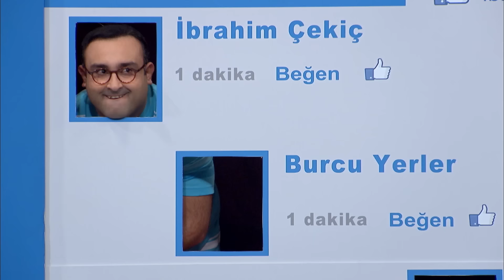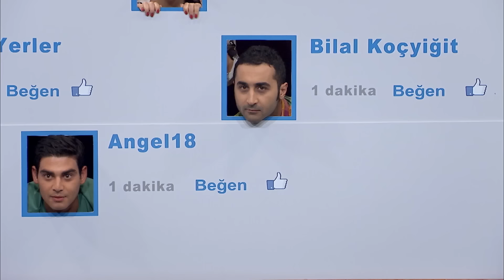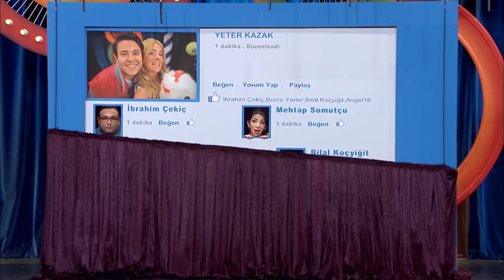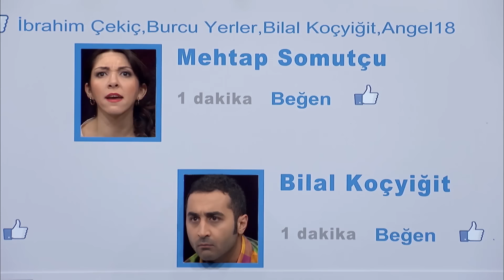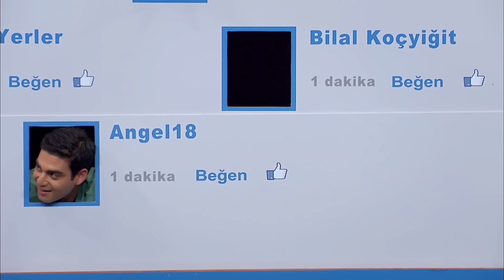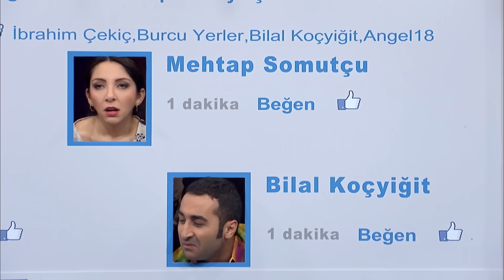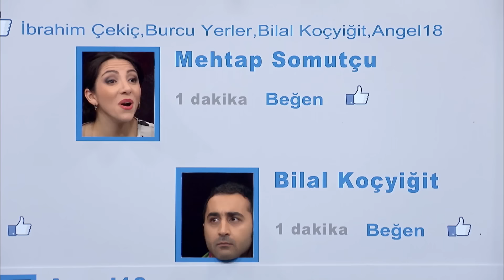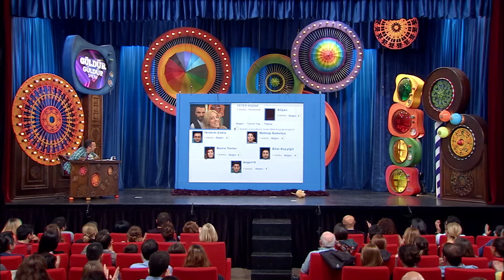Güldür Güldür Show 48.Bölüm (Tek Parça Full HD)